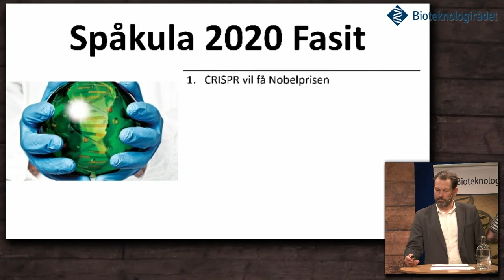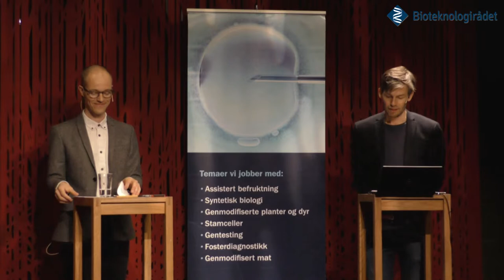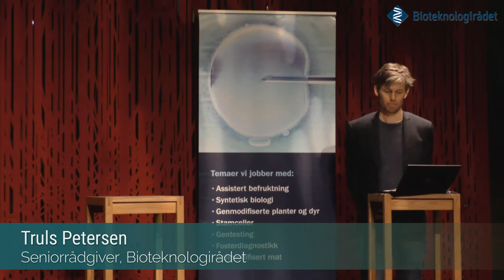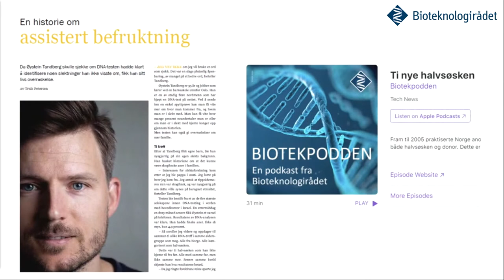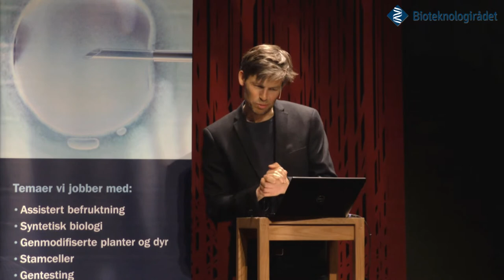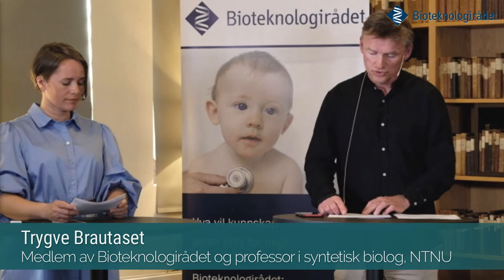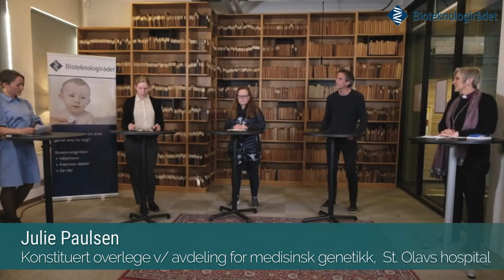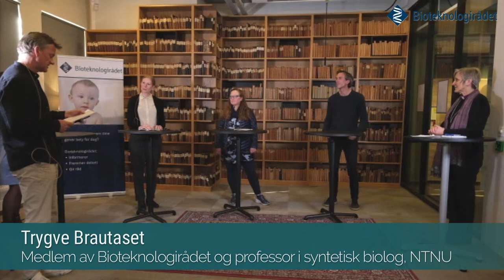Bioteknologidagen, dag 1 – Oslo og Trondheim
08:45. Velkommen /m. leder av Bioteknologirådet, Ole Frithjof Norheim og direktør i Bioteknologirådet, Petter Frost
12:25. Videohilsen fra Helse- og omsorgsminister Bent Høie

Sending fra Oslo: Assistert befruktning og genetiske selvtester
Ordstyrere: Truls Petersen (Bioteknologirådet) og Åsmund Husabø Eikenes (UiO)

21:52. Assistert befruktning etter lovendringene /m. Peter Fedorzsák (OUS)
36:16. Hvor i verden kommer genene mine fra? Gentester for slektskap /m. Daniel Kling (OUS)
46:00. Panelsamtale om genetiske selvtester /m. Dag Undlien (UiO), Ishita Barua (UiO/Bioteknologirådet), Inger Lise Blyverket (direktør Forbrukerrådet), Jonas Bergan (Helsedirektoratet)
1:05. En liten verdensnyhet? Tester av barn over nettet /m. Elisabeth Gråbøl-Undersrud (UiO), Anne Kjersti Befring (UiO) m.fl.
1:10. Sæddonasjon: Når anonymitet ikke er mulig /m. Eira Bjørvik (UiO), Bente Sandvig (Bioteknologirådet), Raymond Egge (DUIN, Foreningen for donorunnfangede i Norge)

Sending fra Trondheim: Gravid 2022
Ordstyrere: Mette Risa (Bioteknologirådet) og Trygve Brautaset (NTNU og Bioteknologirådet)

1:50 Gravid 2022: Hva betyr endringene i bioteknologiloven for deg som blir gravid i årene fremover?/m. Birgitte Kahrs (St. Olavs hospital) og Terje Sørdahl (Medicus)
2:08 Panelsamtale om fremtidens fosterdiagnostikk /m. genetiker Julie Paulsen (St. Olavs hospital), Berge Solberg (NTNU), Kristin Solum Steinsbekk (Bioteknologirådet) og Herborg Finnset, biskop i Nidaros